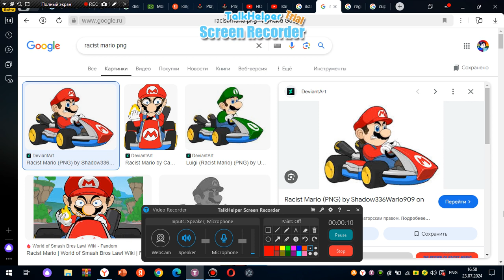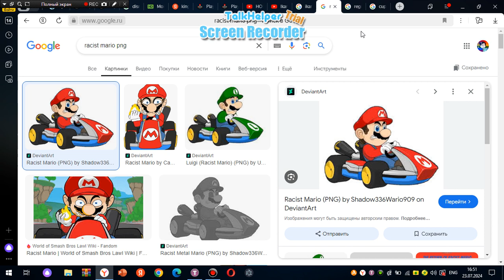Racist Mario Ungrounds Ikaritchi/Grounded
Requested by @dylanfoxguy88875

Inspired by @MendozaVerse2010 and @SuperLuigi26TheMKTGamer2K5